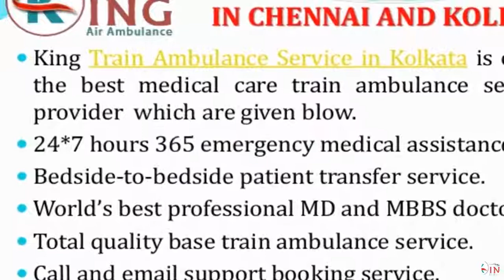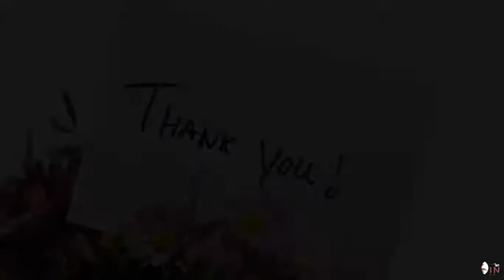Take Helping Hand Safe Relocation Train Ambulance Service in Chennai by King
King Train Ambulance Service in Chennai and Kolkata is the best way to transfer the emergency patient from one point to another your desired destination point.  We are booking in super fast trains and road ambulance also and provide the bed to bed patient shifting facilities from one hospital to another hospital with the ventilator, stretcher, wheelchair, and full advanced ICU equipment for the serious patient during the whole process.